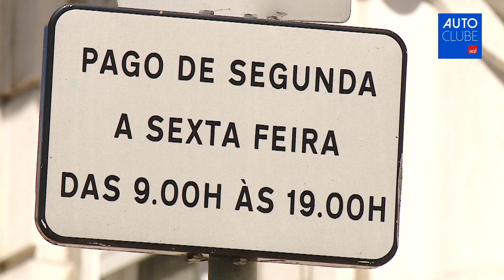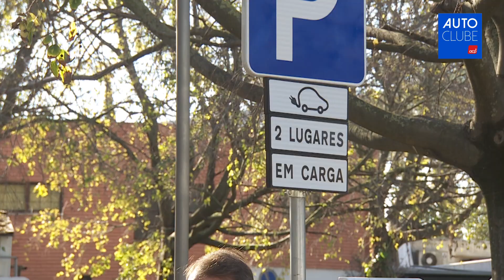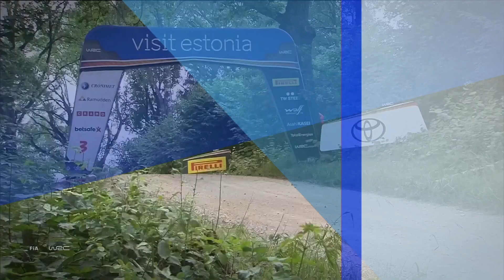Saiba o que muda na Via Verde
A partir de 5 de janeiro, a Via Verde tem novos preços e modalidades. Saiba o que muda nesta edição do AUTOCLUBE Jornal, em que ouvimos as expetativas dos pilotos portugueses que vão competir no Dakar 2022. Tempo ainda para conhecer uma coleção ímpar de automóveis clássicos.